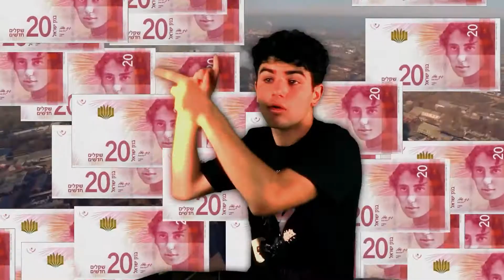באשראי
קיצר אין לי כסף אזז
:לתרומות
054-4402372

הפקה מוזיקלית: יאיר גואטה (אני)
שירה ניגונים והכל: גם יאיר גואטה
צילום: אבא ארז
עריכה: ארז גואטה (אבא)

עוד מהאלבום...